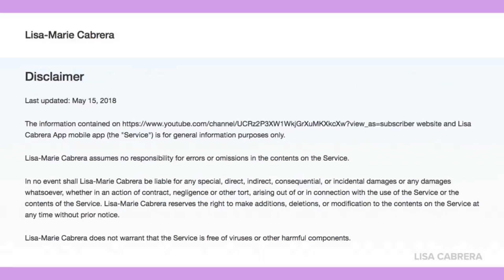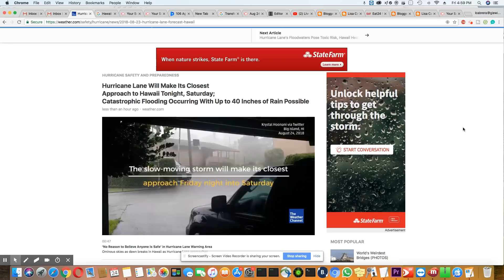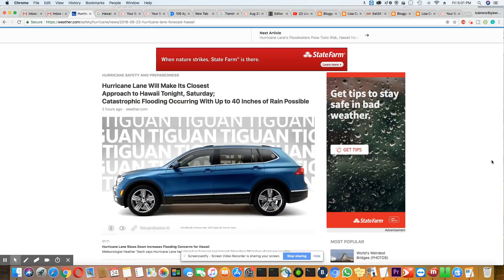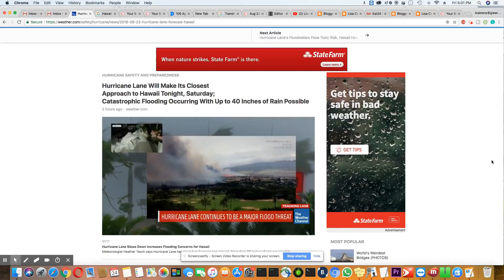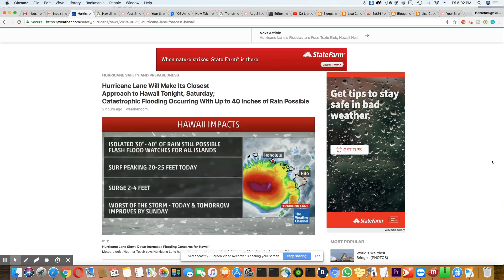Hurricane Lane To Dump Up To 40 Inches Of Rain On Hawaii